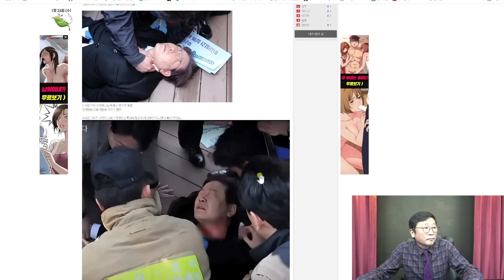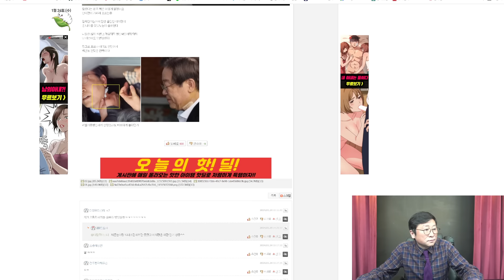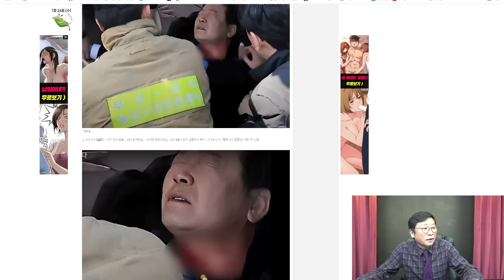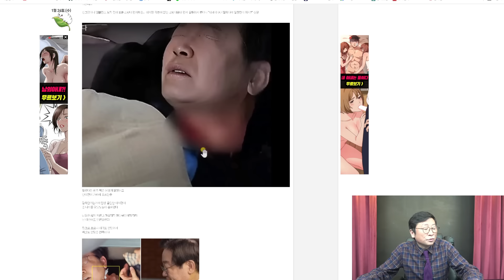이재명 난리났다! 李이송 경찰수사, 충격 대반전, 당시 진짜 가짜피, 들통나!